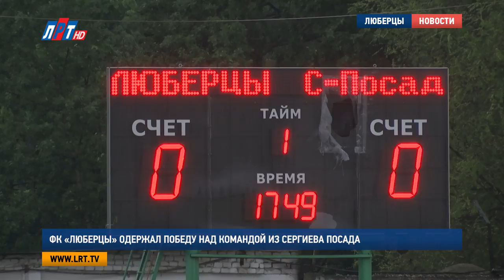ФК «Люберцы» одержал победу над командой из Сергиева Посада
Дождь  и ветер не помешали  люберецким  футболистам в рамках 8-го тура  Чемпионата  России среди команд  III  дивизиона разгромить соперников из  Сергиева Посада. Итоговой счет 5:0 в пользу ФК Люберцы.

Владимир Сурков, представитель спорткомитета Люберецкого района:«Ребята играют  процентов на 80 люберецкие.  Это наши,  и в том сезоне мы старались держать именно процентный состав, чтобы наших было больше, чтобы наши жители ходили и болели именно за своих спортсменов.

Старт игре дал заместитель руководителя администрации Люберецкого района Кирилл Тимашков.

Кирилл Тимашков, заместитель руководителя администрации Люберецкого района:«Мы находимся на территории городского округа Люберцы, а Люберцы – это самый спортивный город в мире поэтому, я уверен, что боевой настрой наших ребят обязательно переложиться на ту игру, которую мы свами увидим. И я думаю, что победа будет заслуженной. Заслуженным подарком все нашим болельщикам».

Матч проходил  на стадионе Торпедо в Люберцах. С самого начала игры люберецкая команда громила оборону противника, гол не заставил себя долго ждать 1:0.

Александр Евстегнеев, заместитель председателя Федерации футбола Московской области:«В этом году первенство проходит, на мой взгляд, исключительно интересно,  потому что примерно,  на мой  взгляд,  8-10 команд вообще равные по классу. Первенство, я считаю,  только началось,  и говорить о том, у какой команды больше шансов выиграть в этом году первенство сложно говорить».

До этого матча  команда Сергиева Посада занимала третью строчку в турнирной таблице, однако,  за 8 минут люберецкие футболисты  сумели забить противнику  сразу 4 мяча.

Благодаря этой  победе ФК Люберцы поднялся  на шестую строчку в турнирной таблице. Следующую игру  люберецкая команда проведёт  в Обнинске против ФК Квант, спортсмены рассчитывают только на победу.

Екатерина Скрижалина, Дмитрий Шарапов